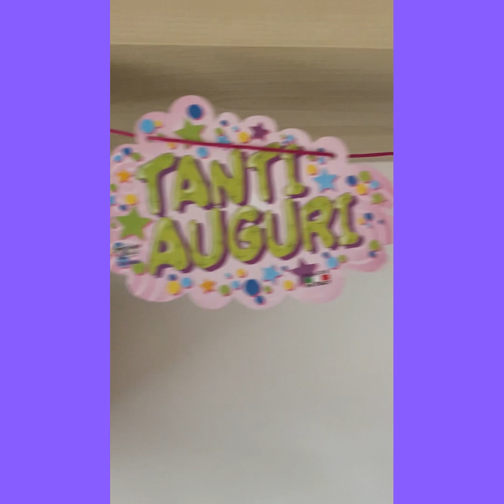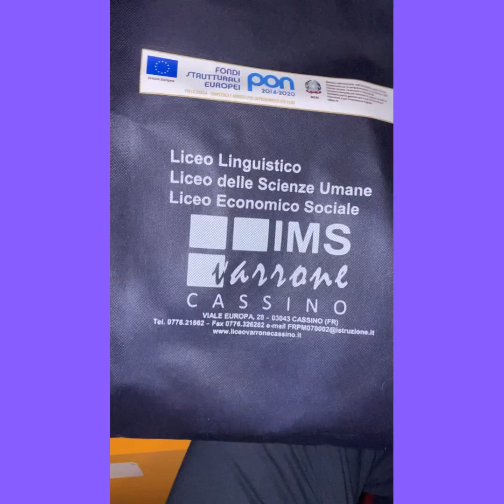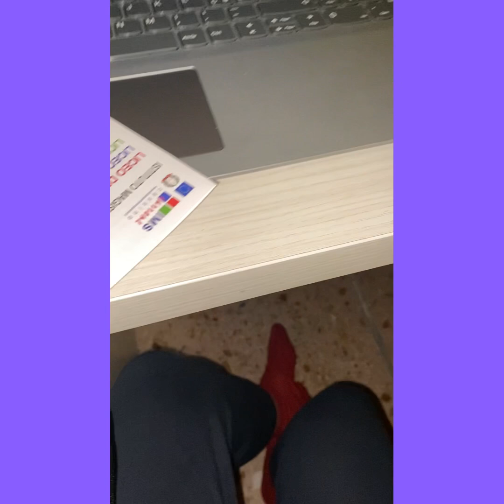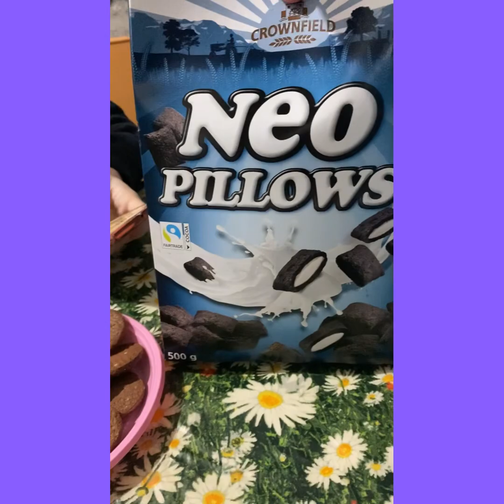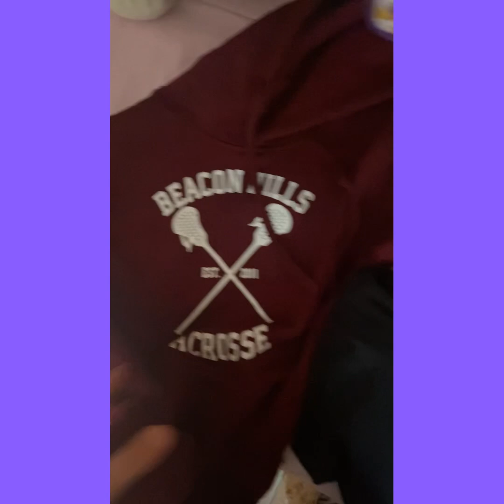Vlog del mio compleanno 17 Gennaio 2021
Ciao ragazzi questi è un video che non ho mai fatto ovvero un vlog del mio compleanno oggi 17 Gennaio 2021 🤍spero vi piaccia ci siamo divertite e impegnate tanto 🤣✨